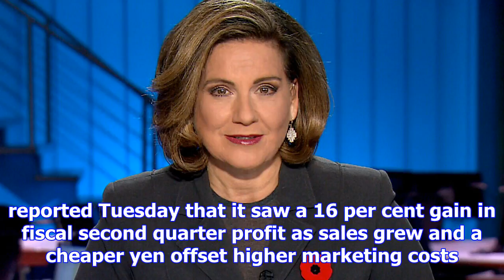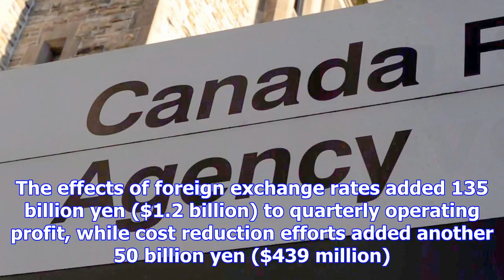Toyota profit rises on sales growth, cost cuts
The Associated Press Published Tuesday, November 7, 2017 2:47AM EST TOKYO - Toyota Motor Corp. repor...